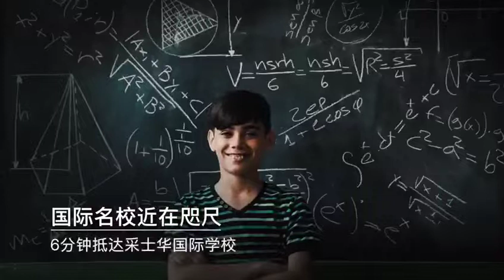8 St Thomas Video Chinese 281018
8 St Thomas @ Orchard District 09 乌节路

★ 崭新豪华公寓, 地点优越, 优惠价格, 考查发展项目, 请拨热线
★ Appointed Developer Sales Team

指定发展商销售团队
(One Call, View All) 一站式服务豪华楼盘
★ 8 Hullet
★ New Futura
★ 120 Grange
★ 3 Cuscaden
★ One Draycott
★ Martin Modern
★ Lloyd SixtyFive
★ TwentyOne Angullia
★ UP @ Robertson Quay